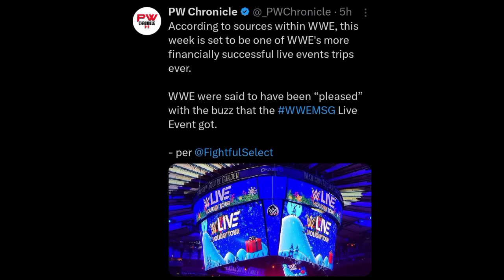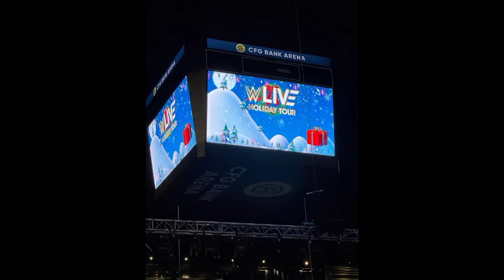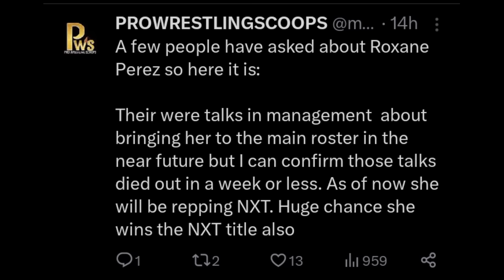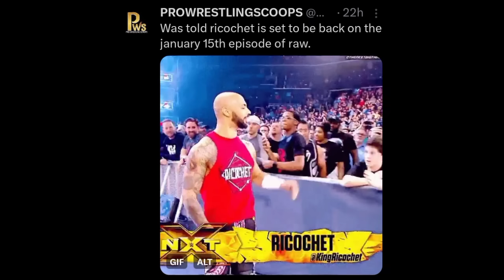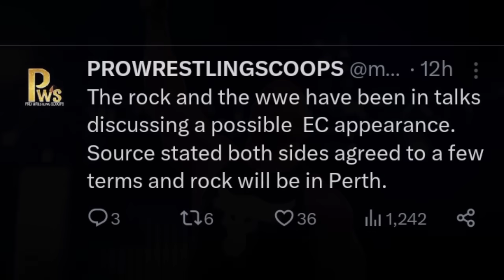Rock & WWE DEAL DONE For Elimination Chamber 😳!?| Roxanne Perez Main Roster PLANS, CM Punk| WWE News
TIMESTAMPS:

00:00 CM Punk vs Dominik from MSG Generated massive numbers. Also WWE May air the full version of it

01:16 WWE' Earning massive with these recent live events

02:34 Roxanne Perez Main Roster status

04:07 Ricochet expected return date

05:03 The Rock CONFIRMED For Elimination Chamber in Perth!?